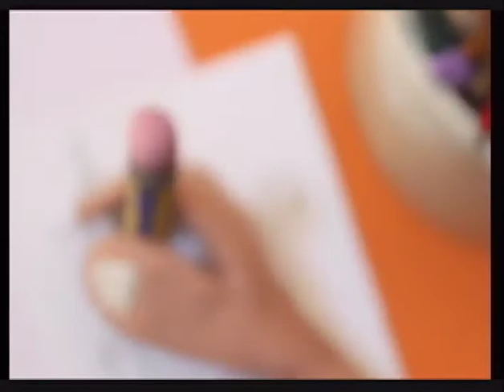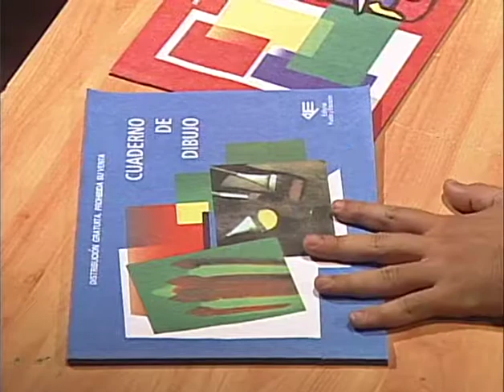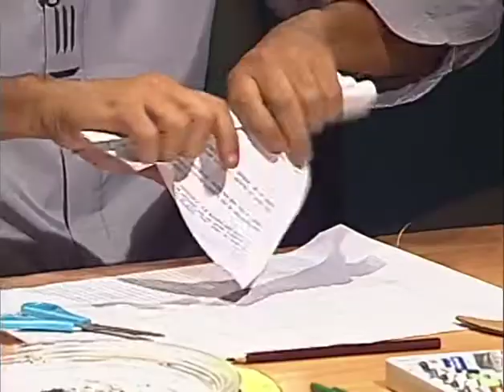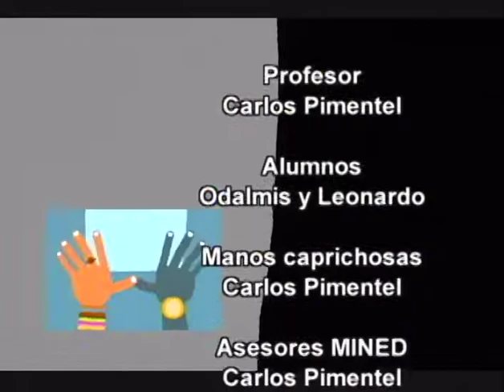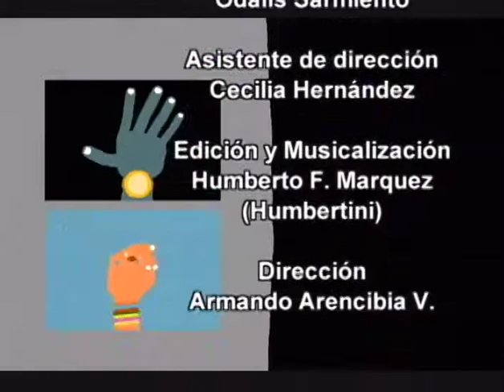Educación Plástica 4to Grado. 11.12.2020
¿Qué me dicen los colores?